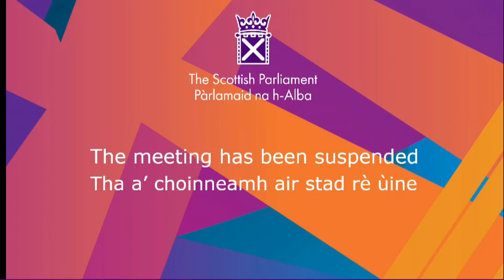In full: Nicola Sturgeon survives 'no confidence' vote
Nicola Sturgeon survived a vote of no confidence today after a Holyrood committee found she had misled parliament over her handling of the Alex Salmond affair.

Opening the debate, Ruth Davidson, the Scottish Tory leader at Holyrood, told the First Minister "the honourable thing would be to resign" after the publication of a damning parliamentary report into how the Scottish Government had dealt with complaints against the former First Minister.

It is only the sixth no-confidence vote - and the first involving a serving First Minister - in the 22 year history of the devolved parliament.